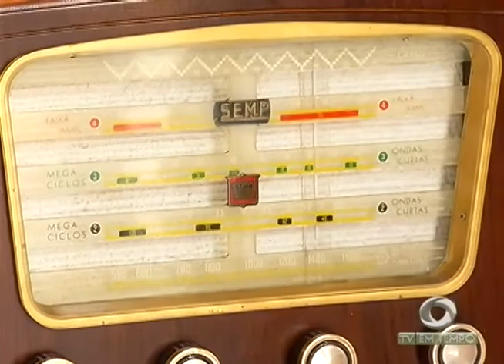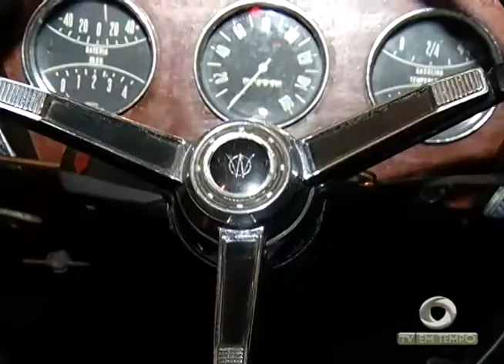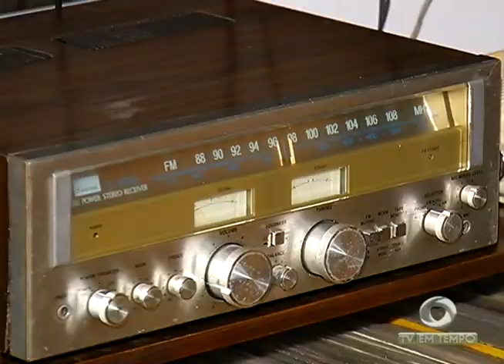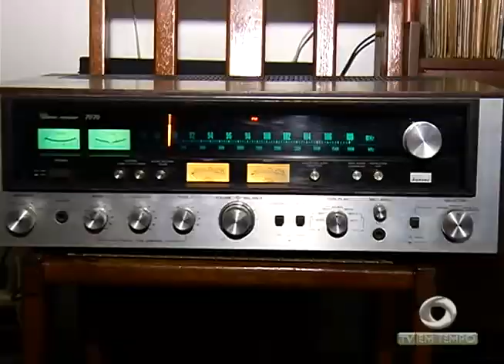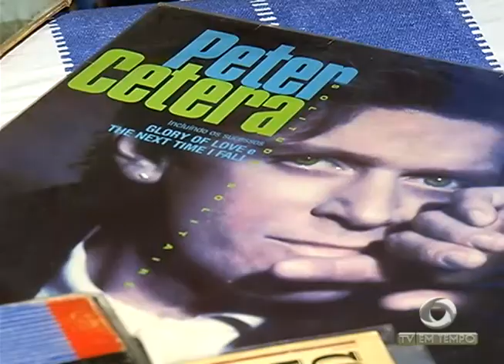BOLETIM EM TEMPO - MANHÃ 02ª EDIÇÃO (06.07.2016)